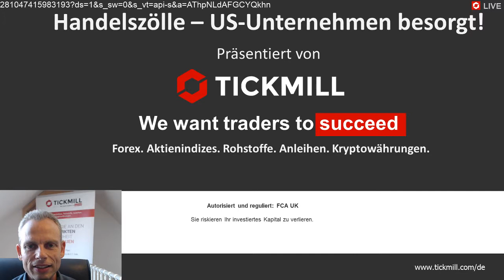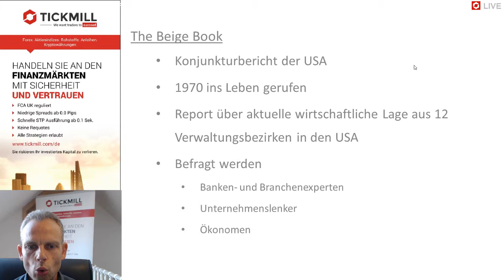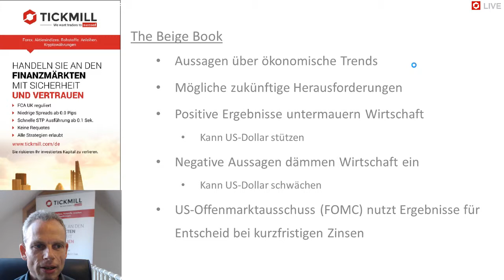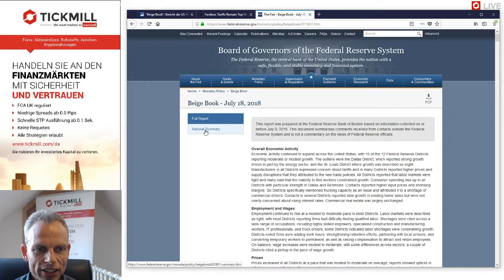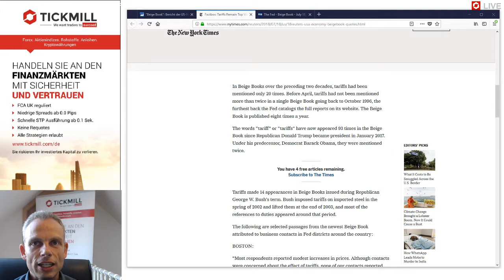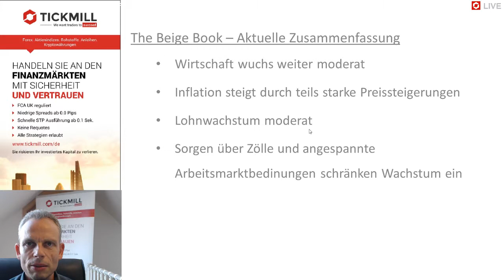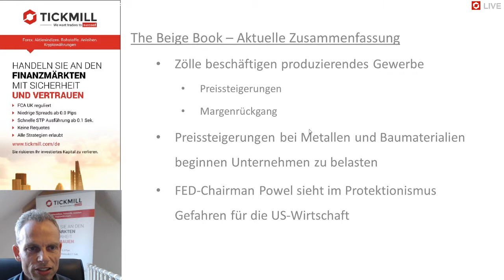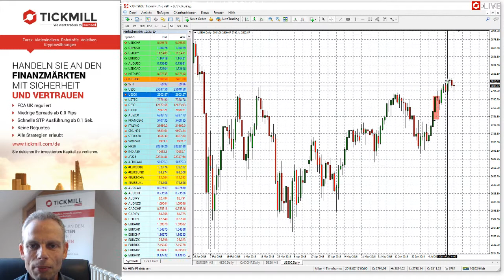Beige Book Besprechung vom 18. Juli 2018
In diesem Webinar beleuchtet Mike Seidl die Inhalte des US-Konjunkturberichts näher und bespricht mögliche Auswirkung der aktuellen Daten auf die weitere Entwicklung der US-Wirtschaft.